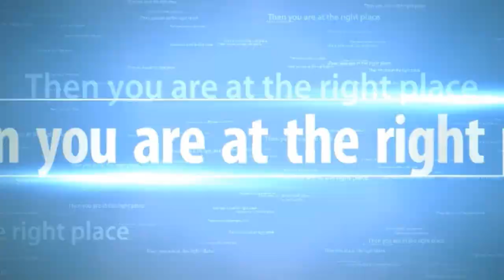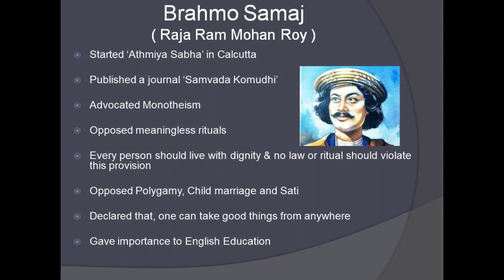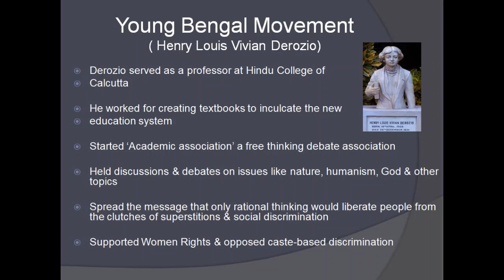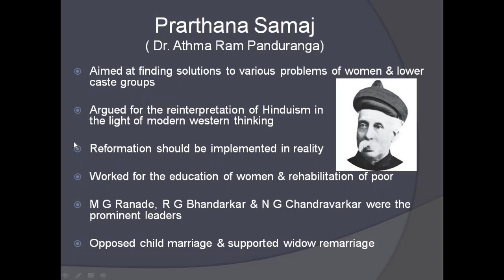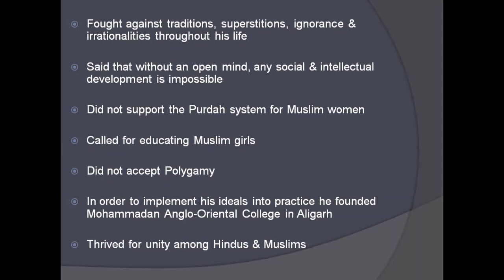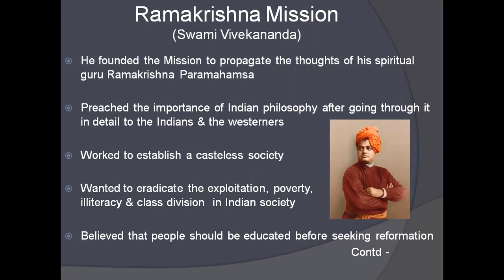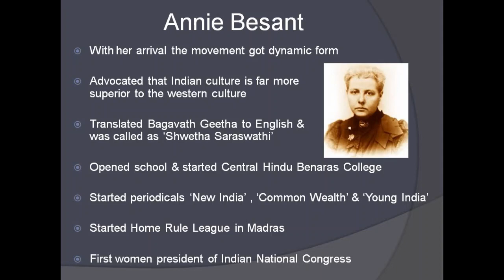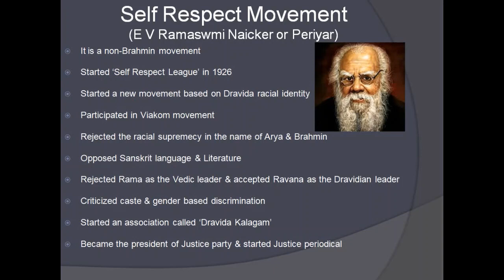Social and Religious reformation movements | SSLC Social Science | Mr.Prashanth Kumar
Hello friends, this video is of fifth chapter from the History section which describes about the measure taken by different social and religious reformers to bring changes in the Indian society.